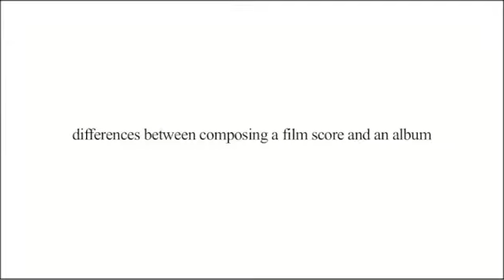The Duke Of Burgundy (2014) - EFA 2015 - Interview with Cat's Eyes - European Film Awards Cats Eyes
Interview clip with Cat's Eyes - Rachel Zeffira and Faris Badwan, European Composers 2015 for THE DUKE OF BURGUNDY